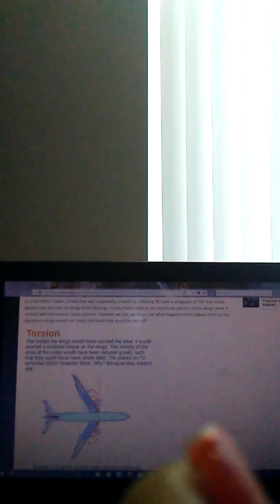Cannabis And Spirtuality Holograms 911 Smoke Session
Hello my name is Trina and I am a Medical Cannabis Patient.  I partake of Cannabis  on a regular basis for PTSD, Arthritis in both of my knees and ankles, social anxiety and a few other conditions you can learn more about through watching the previous shows on this channel.

This is The Productive Cannabis Connoisseur.  A channel dedicated to Medical Cannabis Patients and Adults 18 and older.

On today's show I read an article about how 911 was created using holograms and proof presented by John Lear of this fact.

Here is the link to the article I read on today's show

If you would l like to support this channel you can donate $1 or more to my paypal and include a question you would like to see answered on an upcoming show